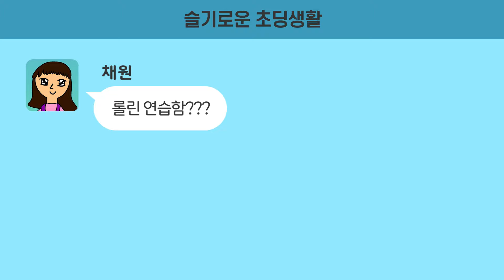[슬기로운 초딩생활] 브레이브걸스 Rollin' (롤린) 커버 댄스! 무야호~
슬기로운 초딩생활 DJ들의 멋진 Rollin' 커버 댄스!!
슬초 DJ들은 갑자기 왜 롤린 커버 댄스를 추게 되었을까요?
시작한 계기부터 연습과정까지 모두 담았습니다~~!!

- 출연: 김채원, 이성민, 최준범
- 촬영: 양승렬, 박열음, 홍유나, 이은선
- 편집: 이은선

동작FM은 주민 누구나 직접 미디어를 만들고 나눌 수 있도록 지원하며 주민자치와 마을공동체 활성화를 위한 콘텐츠를 제작합니다.